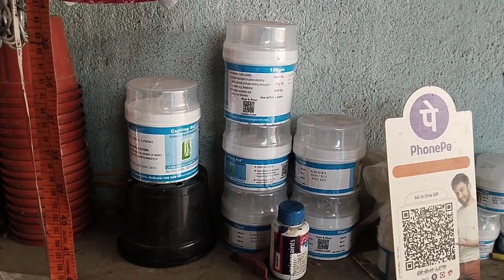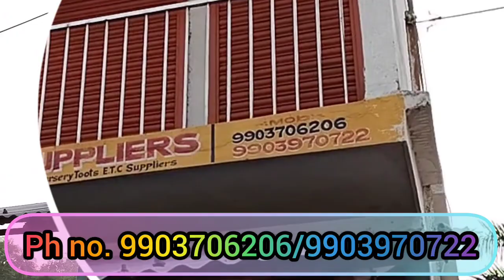খুব কম দামে বাগান করার যাবতীয় সামগ্রী ও টব পাবেন এই দোকানে/Muchisa Nursery Shop Visit